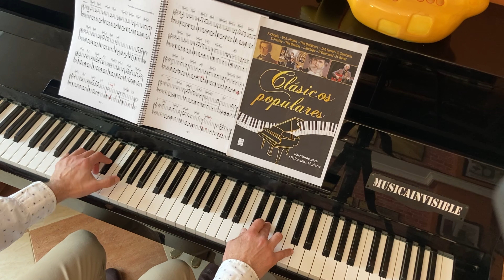CLÁSICOS POPULARES - 38.- “Tea for Two” – Vincent Youmans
CLÁSICOS POPULARES - Partituras para aficionados al piano
38.- “Tea for Two” – Vincent Youmans
(Popular norteamericana – 1925)